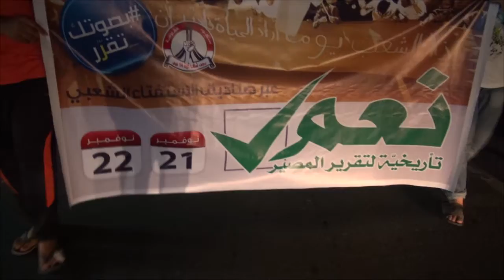مسيرة في بلدة سند تحت شعار نعم لتقرير المصير 13/11/2014 Bahrain